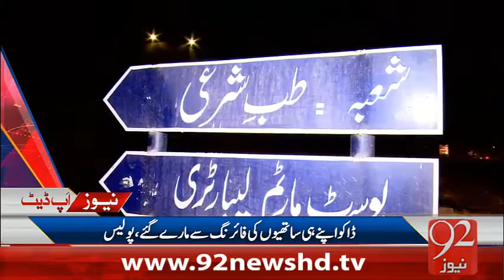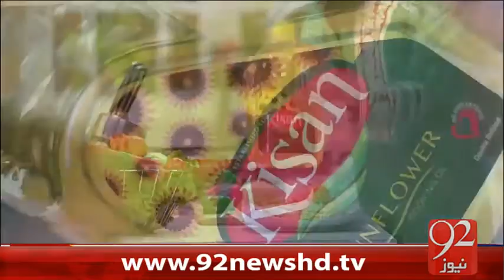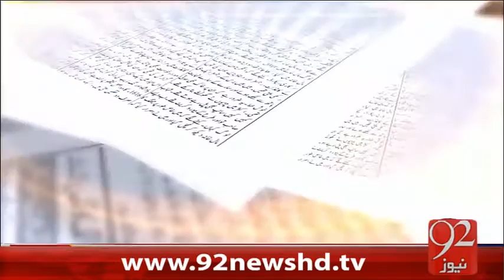Bakhaber Subh - 18-02-16 - 92News HD